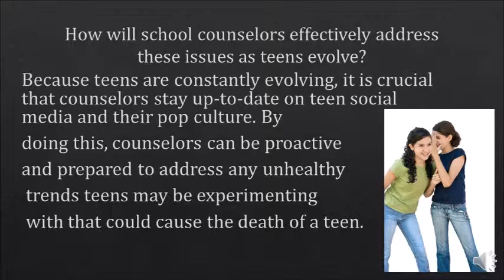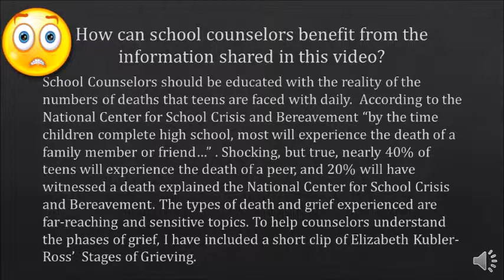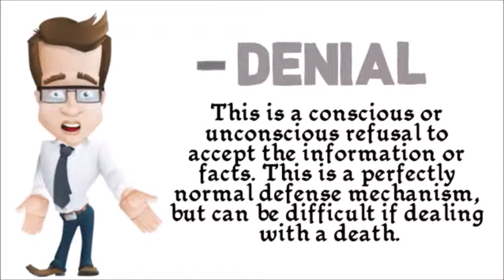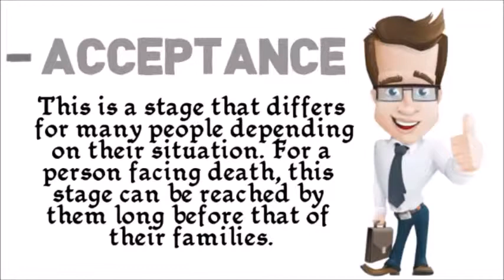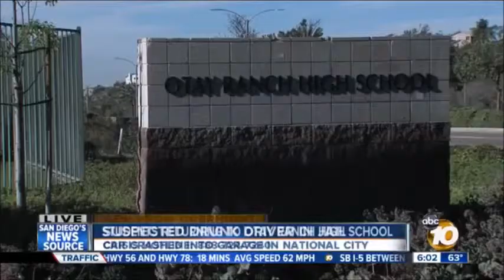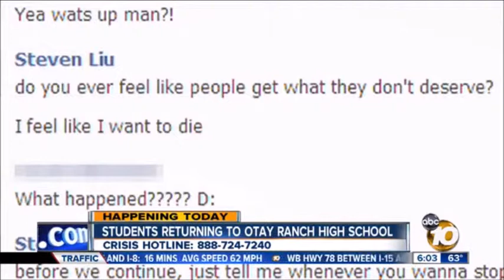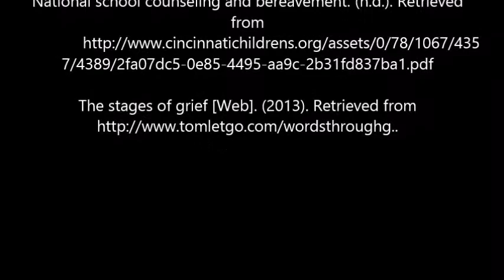Tracey Drake Grief Counseling Project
intro to school counseling